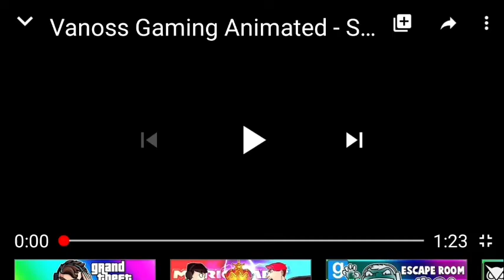vanossgaming animated special club grand opening